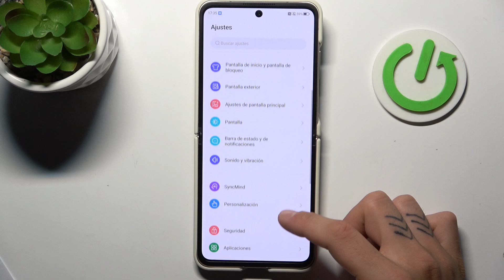Cómo configurar el bloqueo de pantalla en Nubia Flip 5G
En este video, aprenderás cómo configurar el bloqueo de pantalla en tu Nubia Flip 5G. Te guiaremos a través de los diferentes métodos de bloqueo, como PIN, patrón y huella digital, para que puedas elegir la opción que mejor se adapte a tus necesidades. Asegura tu dispositivo y protege tu información personal con estos simples pasos.

¿Qué tipos de bloqueo de pantalla están disponibles en Nubia Flip 5G?
¿Cómo cambiar el método de bloqueo de pantalla en Nubia Flip 5G?
¿Qué hacer si olvido el PIN de bloqueo de pantalla en Nubia Flip 5G?
¿Es seguro el bloqueo de pantalla en Nubia Flip 5G?